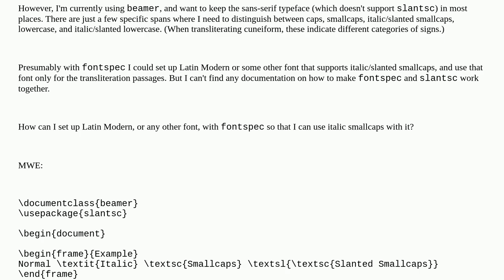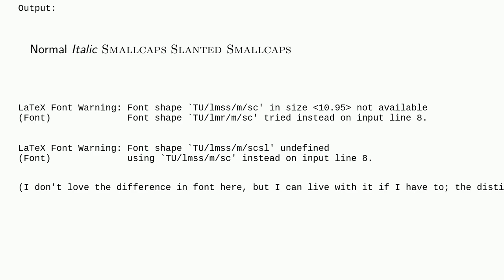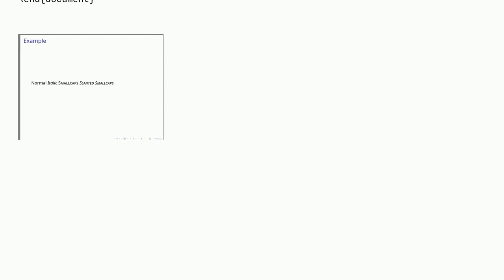Tex: Italic small caps with fontspec?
Italic small caps with fontspec?

A special thanks goes out to the community

  slanted italic fontspec small-caps